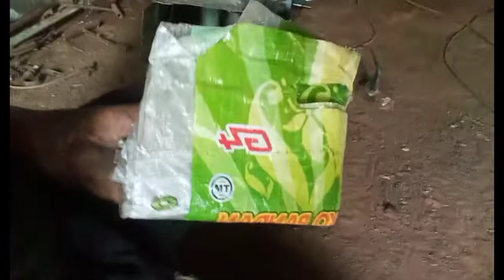PAGGAWA NG ELECTRIC FAN BLOWER/ JOEL VLOGS